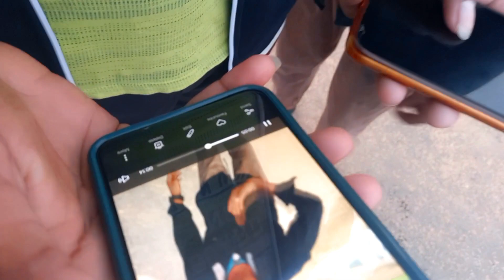आज हमारे साथ क्या हो गया // Nitish Raja vlogs ♥️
aaj hamare sath ky ho gya __// kuch nahi hua h bs thamnail lga diye h

my first vlogs viral video trending vlogs

facebook I'd- Nitish Raja
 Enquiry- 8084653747